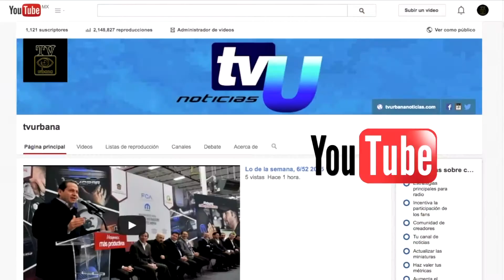Mesero responsable 2016 en Metepec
Fomentan un consumo inteligente y responsable del alcohol